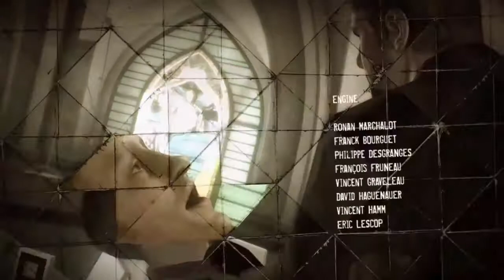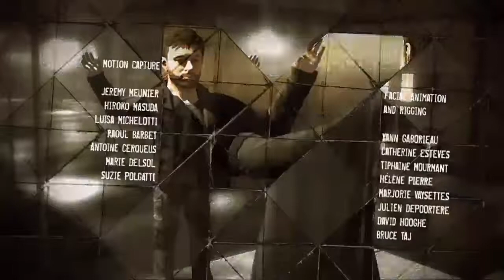Heavy Rain: Final Shaun mars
Well thats it. I had fun and another game complete. Thank u guys :)